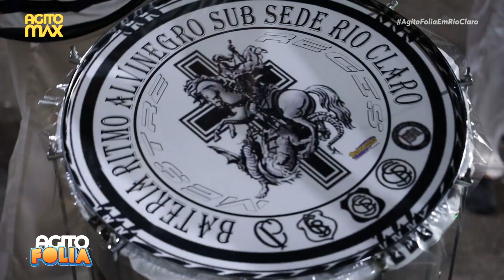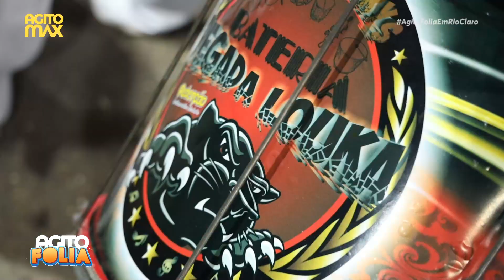Domingo (19) Segunda noite - Carnaval Rio Claro 2023 | AGITOMAX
A capital da alegria esta de volta após 6 anos, a cidade de Rio Claro vem com tudo na sua segunda noite de desfiles das escolas de samba. Confira.

📰 Confira mais notícias do dia, acesse: agitomax.com.br

No Facebook, Instagram, Twitter e TikTok: @agitomax

Então deixe seu like, inscreva-se no canal e ative o sininho para você ser notificado quando sair vídeo novo aqui no canal e não se esqueça de compartilhar com todo mundo.